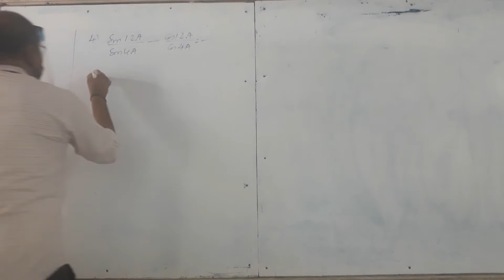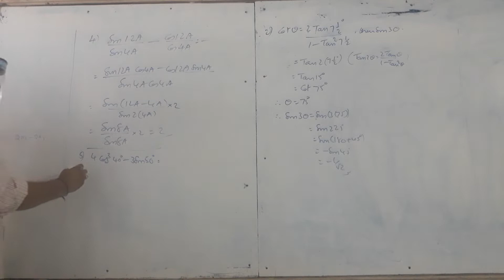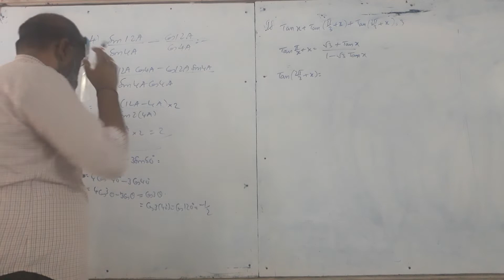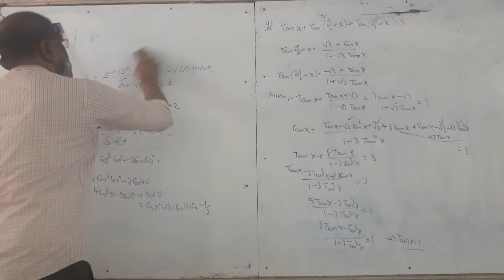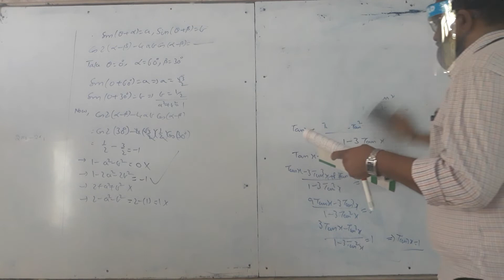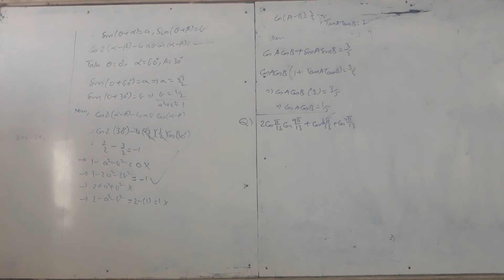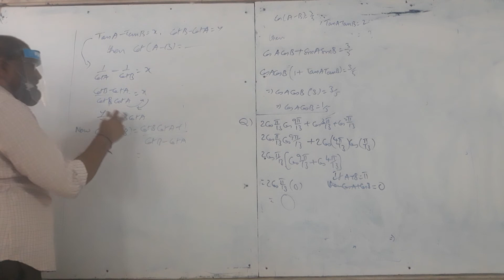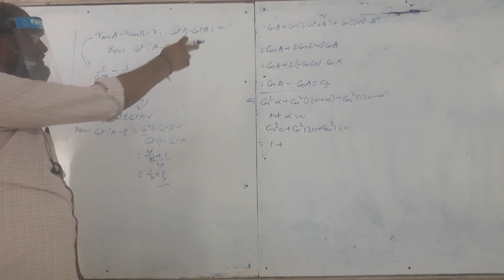MULTIPLE AND SUB-MULTIPLE